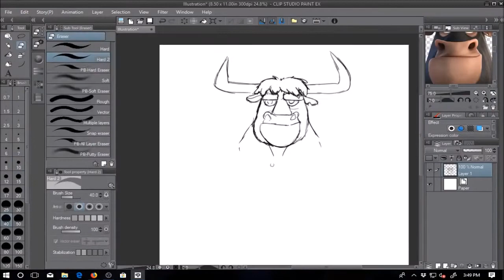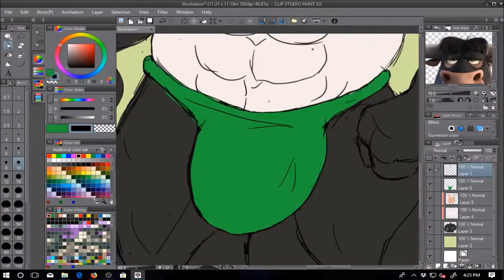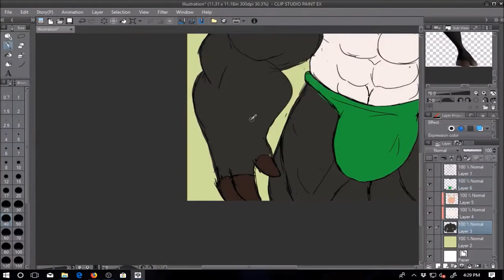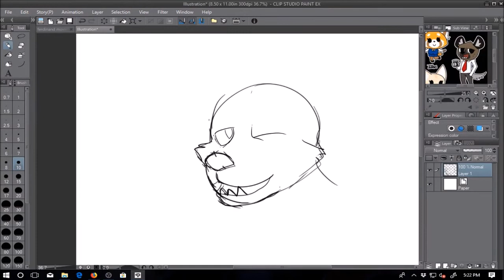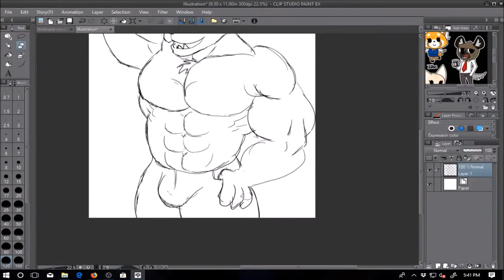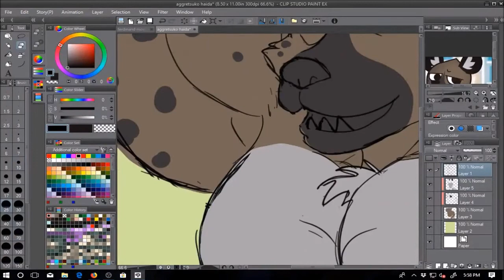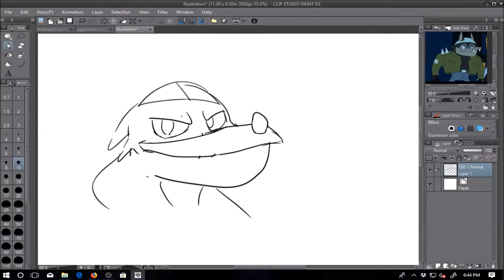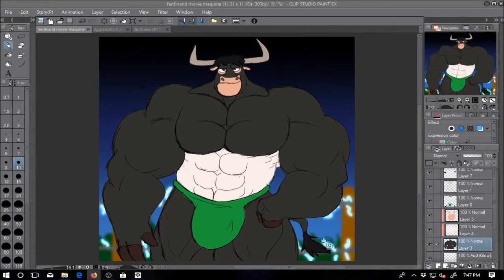Buff Fanart Friday Stream 5-4-2018